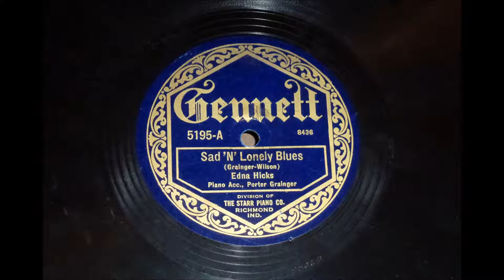Edna Hicks - Sad 'n' Lonely Blues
7/6/23. Blues singer Edna Hicks was born in New Orleans and was the half-sister of Lizzie Miles and her brother was the trumpet player Herb Morand. Edna left New Orleans sometime around 1916 and worked in a variety of vaudeville and musical comedy shows. She began recording in 1923 with Victor and went on to make records with Brunswick, Gennett, Vocalion, Ajax, Columbia and Paramount. In 1925 she died due to burns that she suffered in an accident involving gasoline in her home in Chicago.